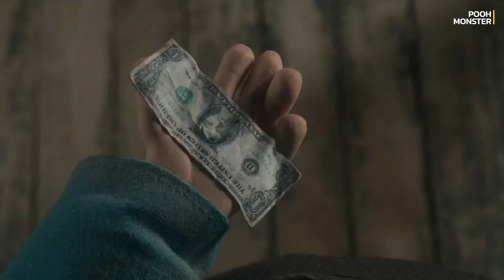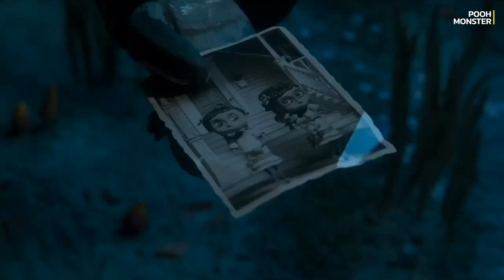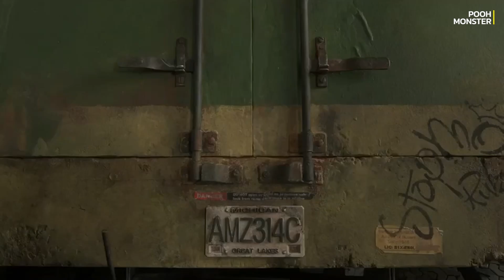😈10 เรื่องจริงการ์ตูนสุดหลอน "Coraline"【 POOH MONSTER 】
【 SNS 】👾🚀🛸